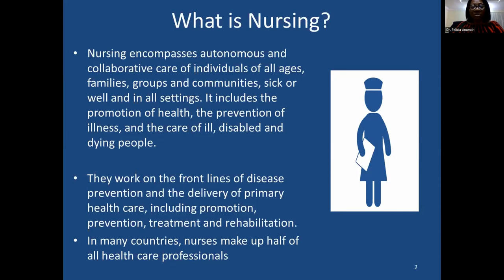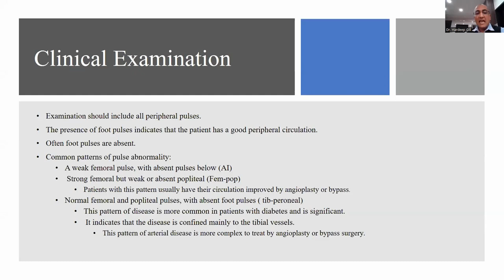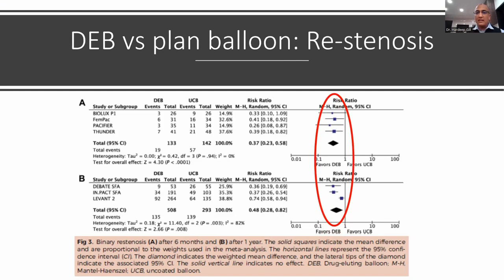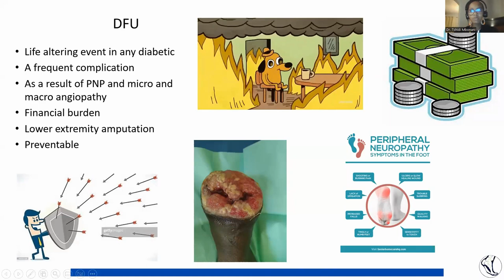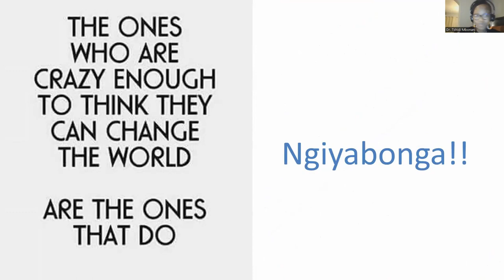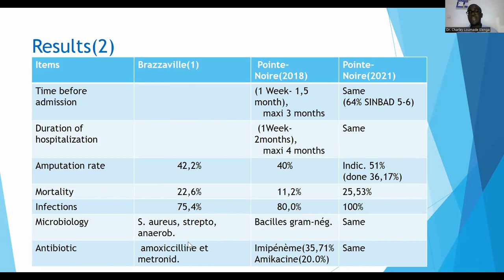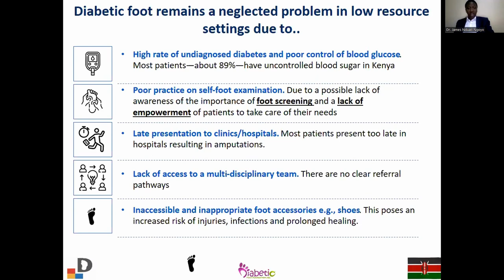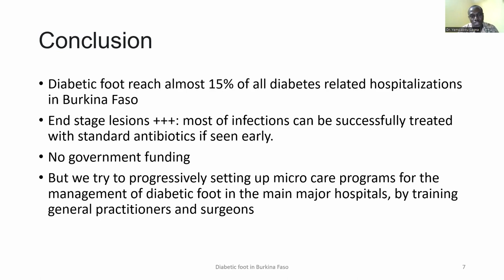Diabetes Awareness Week programme by African Region of D-Foot International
Diabetes Awareness Week programme by African Region of D-Foot International held on Monday, 8th Nov. 2022.
This programme is part of a week-long programme held between 7th Nov. 2022 and 14th Nov. 2022 in various regions.